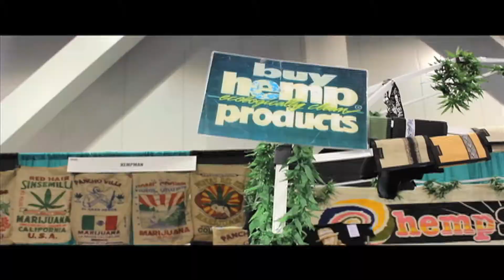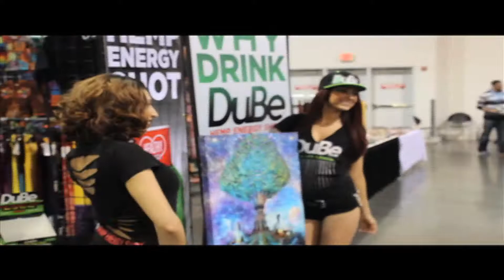Wicked Weed Lifestyles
Promo Video: Wicked Weed Lifestyles
Promo Event: Champs Trade Shows
Dir by : Shep Films